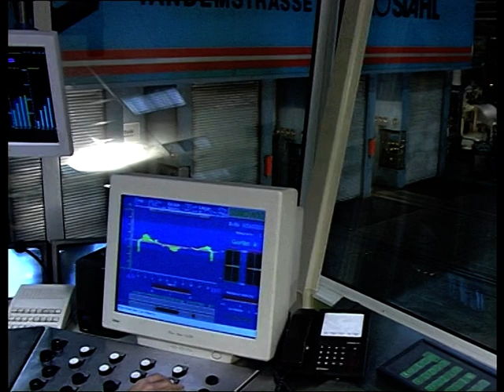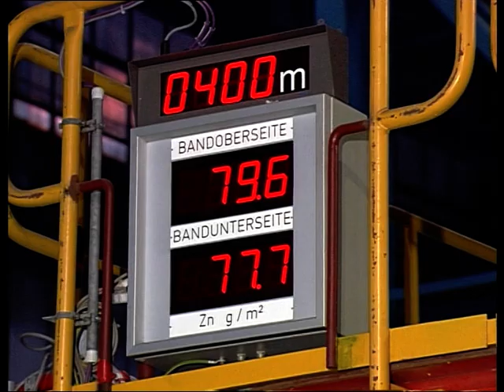Eisenhüttenstadt: Vom Erz zum Stahl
ArcelorMittal Eisenhüttenstadt ist ein Stahlunternehmen mit großer Tradition. Anfang der 1950er Jahre entstand an der deutsch-polnischen Grenze das Eisenhüttenkombinat Ost (EKO). In den nachfolgenden Jahrzehnten wurde EKO zum Metallurgiezentrum der DDR. Nach erfolgreicher Transformation in die Marktwirtschaft entwickelte sich das Unternehmen ab 1990 zu einem Flachstahlproduzenten, der den kompletten metallurgischen Kreislauf am Standort abdeckt. Heute wird in einem integrierten Hüttenwerk auf modernen Anlagen in einer geschlossenen Lieferkette aus Erz qualitativ hochwertiger Qualitätsstahl produziert.